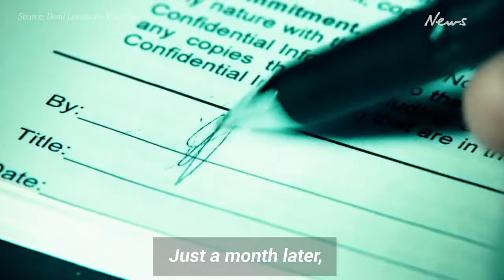Demi Lovato's rocky road to recovery in the spotlight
She was a Disney star and now a pop star, but Demi Lovato's life in the spotlight was overshadowed by her drug abuse.